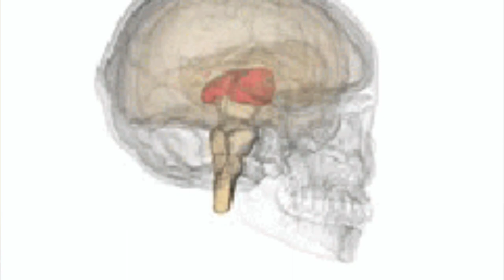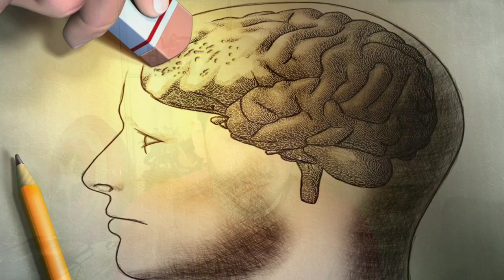BRUCE WILLIS: LA VERITÀ SULLA MALATTIA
Cosa è successo a Bruce Willis e come sta l'attore? Ecco tutta la verità sulla demenza frontotemporale e un ripasso della fantastica carriera di questo attore. Ascoltate il nostro Samuele!